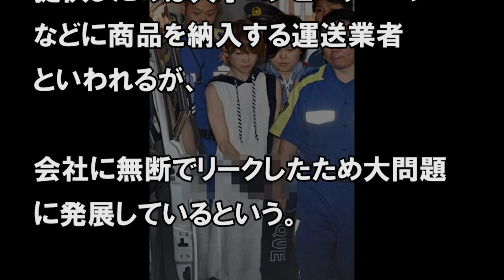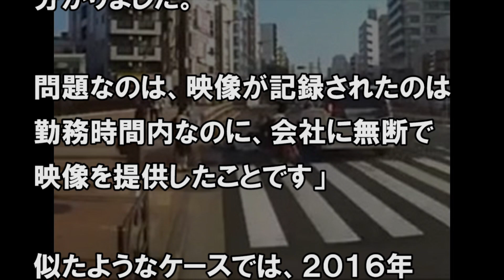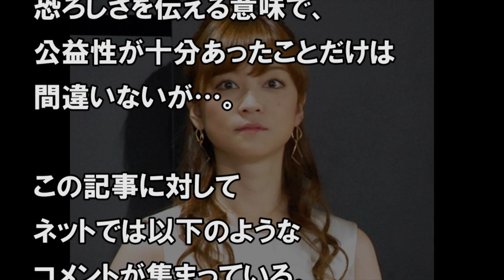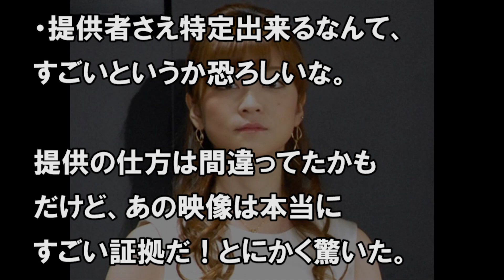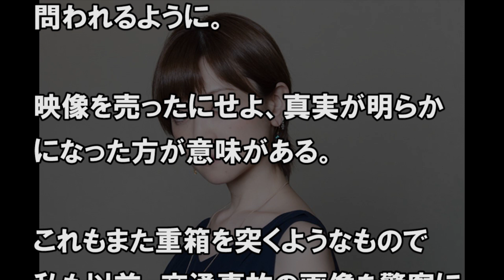吉澤ひとみ「ひき逃げ動画」の提供元で想定外の問題が発生！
【関連動画】

吉澤ひとみ、「ひき逃げ動画」で衝撃。関係者「事務所解雇と芸能界追放は不可避」「億単位の違約金で借金地獄」

嵐・二宮和也が岡山県に義援金。避難所訪問で黄色い悲鳴上がる！松潤との対応の違いも…